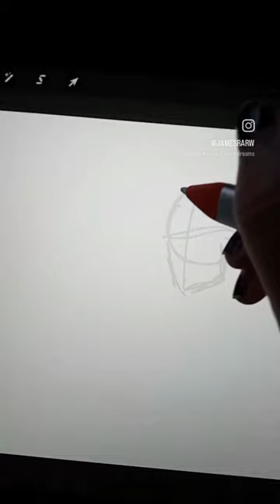Pinocchio from Lies of P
First time using Procreate on an IPAD!! Drew Pinocchio from Lies of P for a friend :) Hope you like it as much as i do